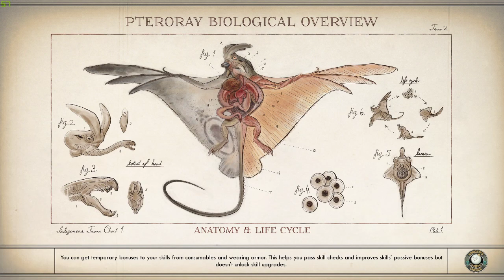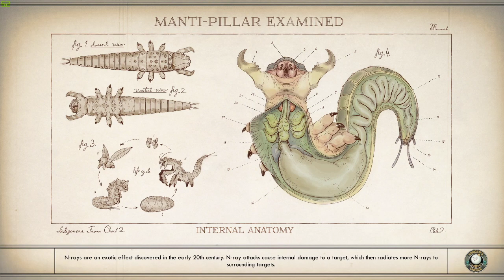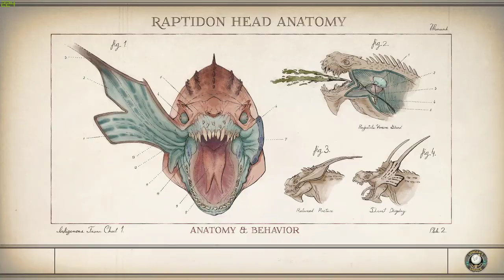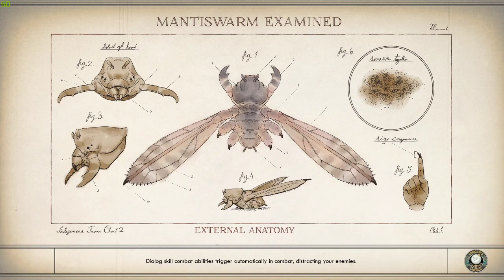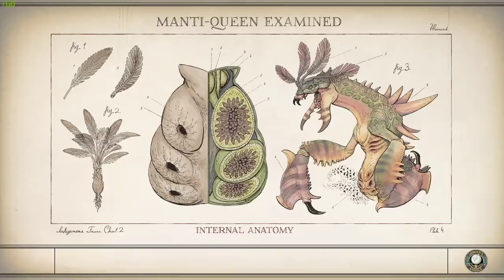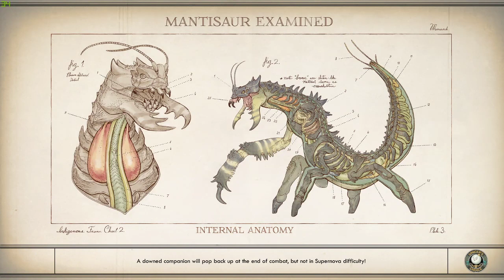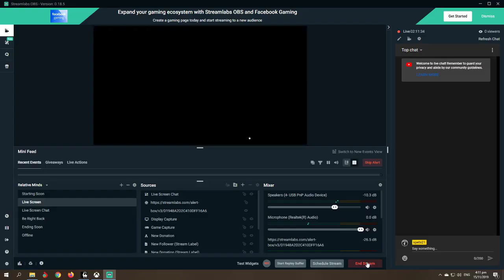[TAG/ENG/CHA] board, voard , borde PT 5